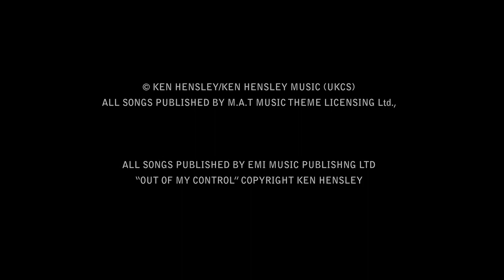Ken Hensley Blood On The Highway BDRip 720p AC3